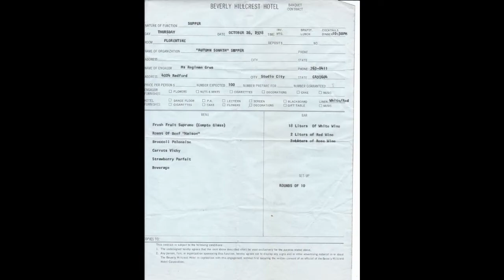Beverly Hillcrest Hotel part #1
Beverly Hillcrest Hotel part #1  closed  down for mayor renovation on September 1991